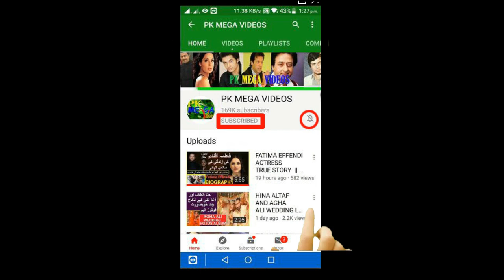YASIRA RIZVI ACTRESS COMPLETE FAMILY INFORMATION || YASIRA RIVI SHORT BIOGRAPHY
.Yasra Rizvi
Born 15 November 1982
Islamabad,           Pakistan
Nationality  Pakistani
Occupation  Actress
Years active 2011 present
Spouse Abdul Hadi  2016

1
2
BY
RAMBO MOTIVATION
3
NCS
4
NCS